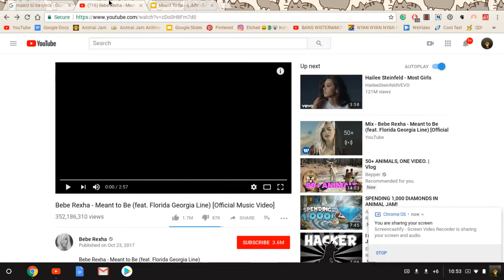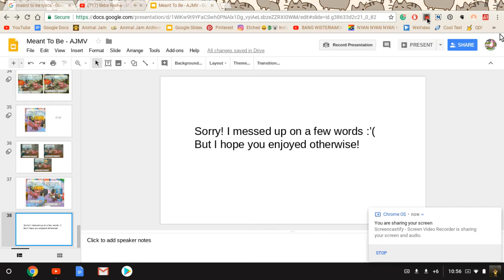Meant To Be AJMV- Bebe Rexha and Florida Georgia Line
I luv making AJMV's but it just took me like 1 1\2- 2 hours to make! Wew!